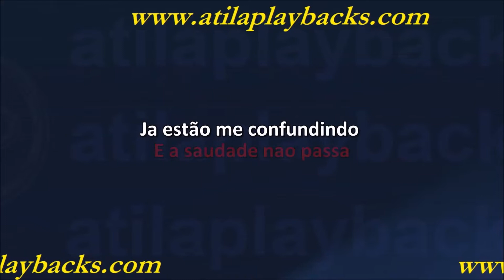Adelmario Coelho Pinga À Luz De Vela